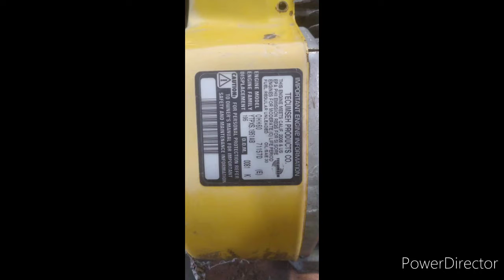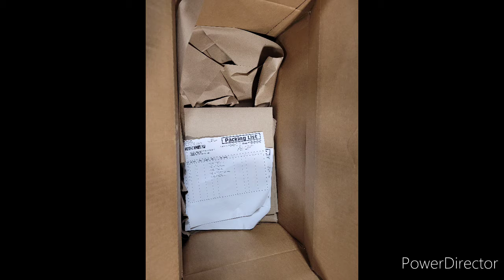Photo Sideshow of Tecumseh Powersport OHH60 Rebuild Progress (And Other Stuff)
You all know none of the music in this video is mine, obviously. I'm just putting that in there so I don't get in trouble. It's all from Mario Kart Wii made by Nintendo. Also my Tecumseh skull head profile photos not mine either. I believe it was made by Crampedmisfit90 on Red Bubble. I used it because that's my favorite engine brand and thought it looked pretty kickass. Anyways, enjoy the photo slideshow of the engine's progress over time and some other stuff.